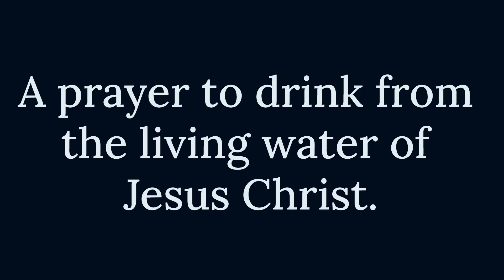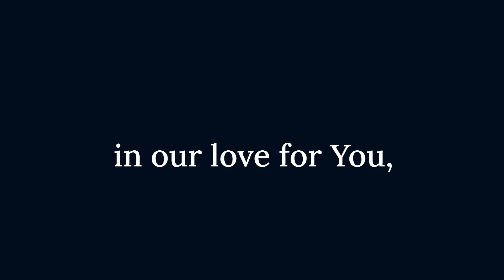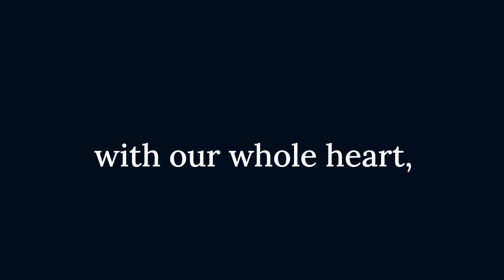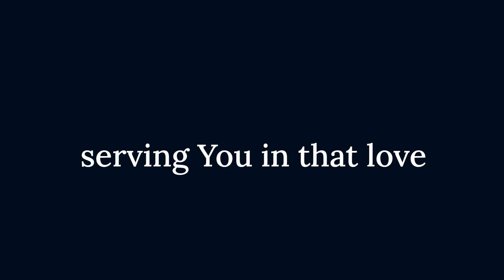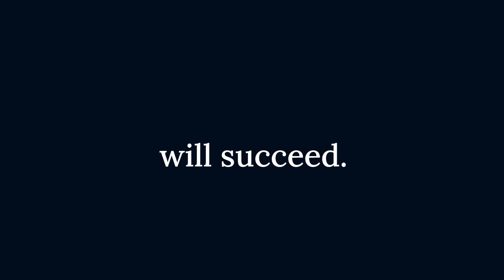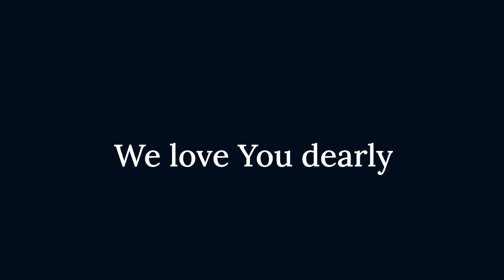A Prayer to be Drinking from the Living Water of Christ - Paul S. Waugh Lighthouse